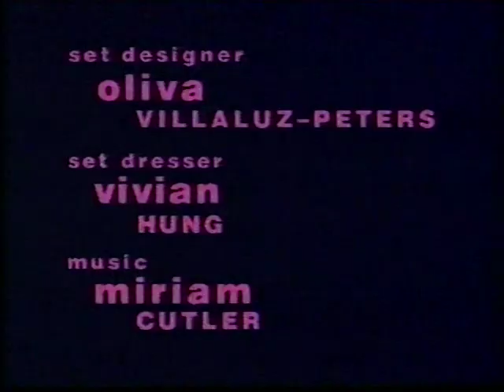HOWARD STERN INTERVIEW: PHIL HARTMAN & wife BRYNN 1993 PART II